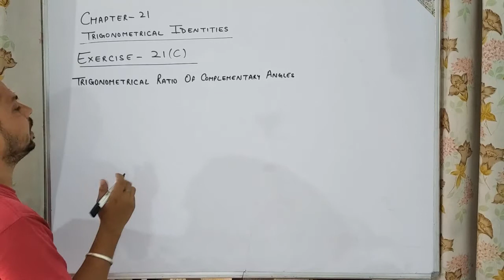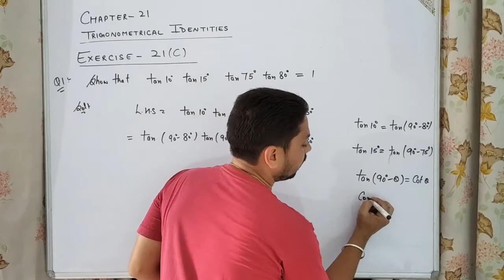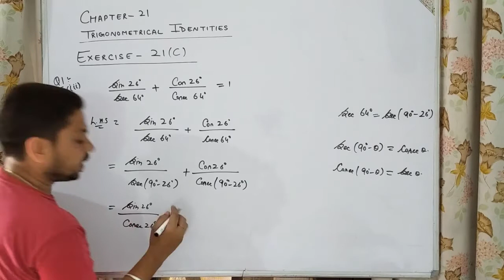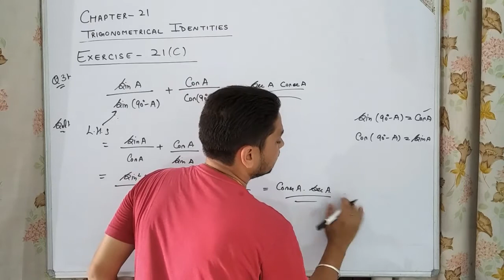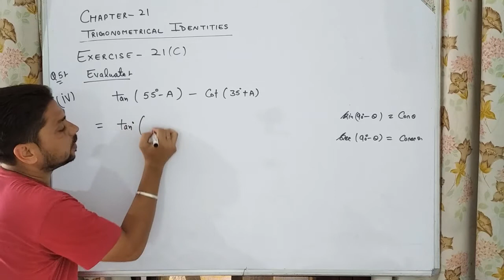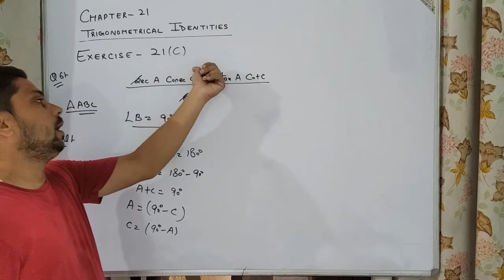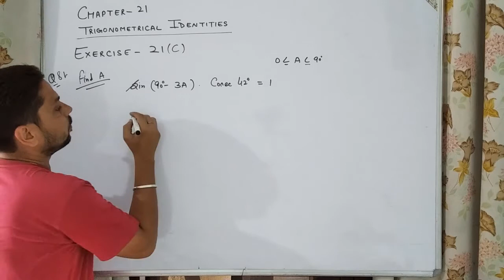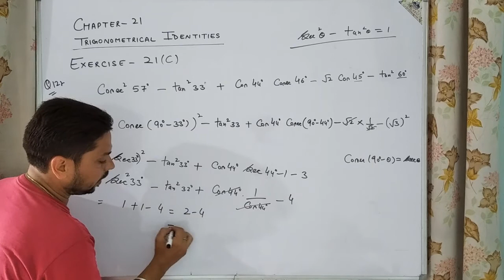Chapter 21 Trigonometrical Identities Exercise 21(C) (VK)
Class 10th ICSE, Chapter 21 Trigonometrical Identities Exercise 21(C) by VK Mathematics Class Always Focus on Learning.